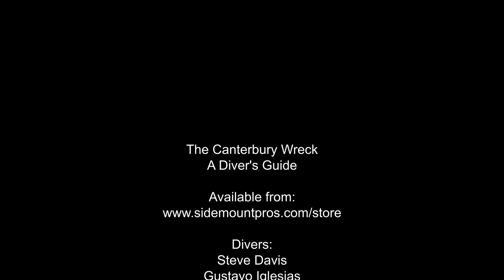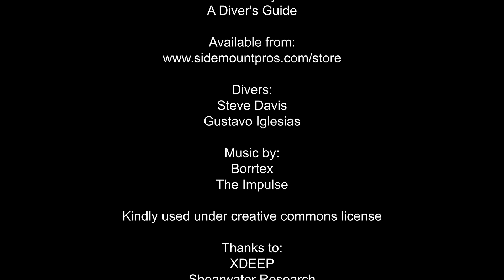Sidemount Advanced Wreck Diving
Some sidemount deep penetration dives into the Canterbury Wreck, Bay of Islands, New Zealand. Filmed over four dives we visited the Engine Room, Boiler Room (twice), Operations Room, Diesel Generator Space, 4.5in Shell Room and Magazine. Some annotations on the video identify he spaces as we pass through.

For more information on the Canterbury Wreck see - "The Canterbury Wreck - A Diver's Guide" available